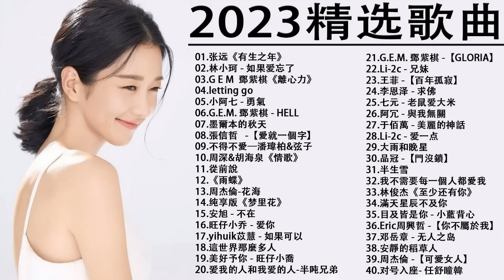2023流行歌曲【無廣告】2023最新歌曲 2023好听的流行歌曲❤️華語流行串燒精選抒情歌曲❤️ Top Chinese Songs 2023❤️ 抖音歌曲2023 🎵 2023 new songs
2023流行歌曲【無廣告】2023最新歌曲 2023好听的流行歌曲❤️華語流行串燒精選抒情歌曲❤️ Top Chinese Songs 2023❤️ 抖音歌曲2023 🎵 2023 new songs